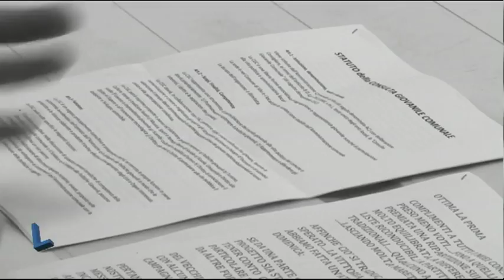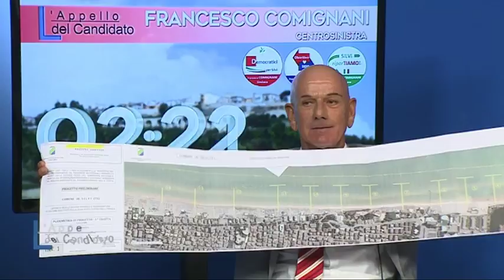L'Appello del Candidato Speciale Ballottaggio Silvi